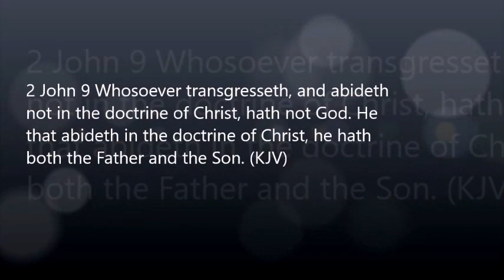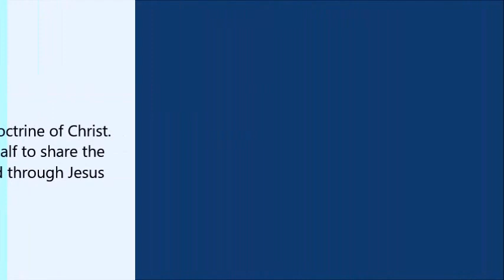Book of Life Part-1 2016-10-02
Part-1 Keeping your name in the Lamb's book of life; in the end will your name still be written or will it have been blotted out?